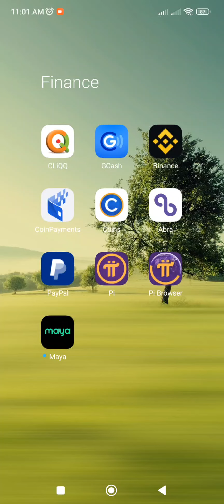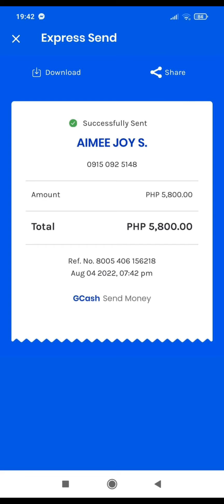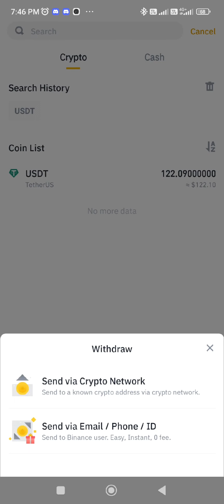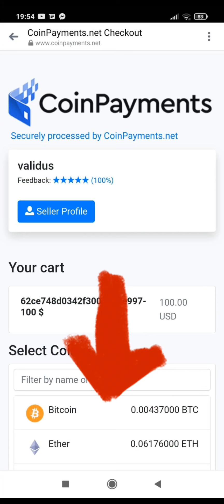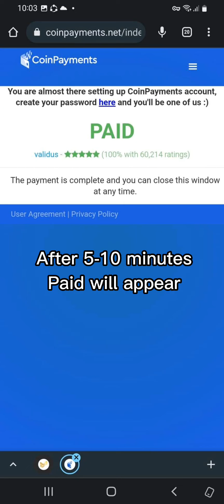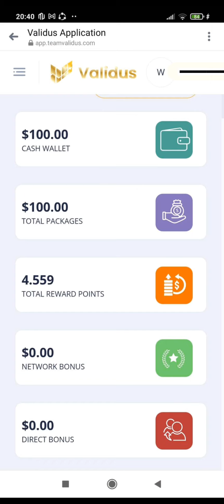Validus | How to buy Trading Package using Binance and GCash